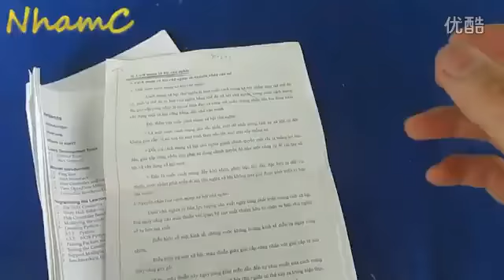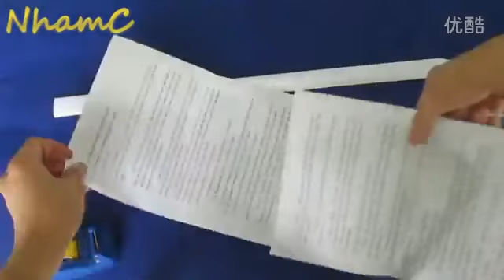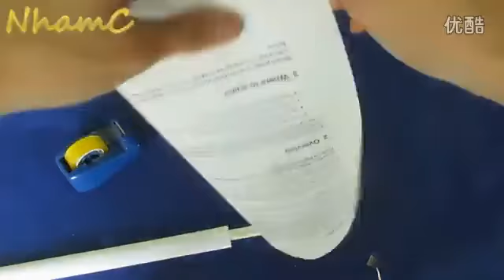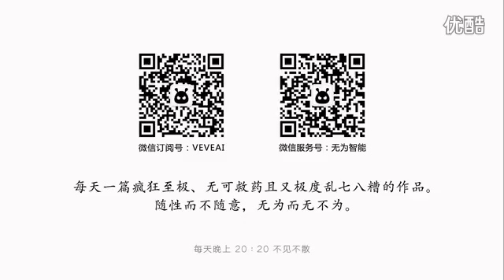How to make a 60cm sword paper